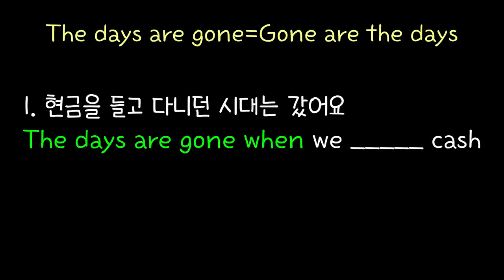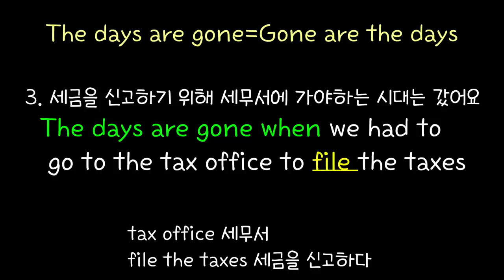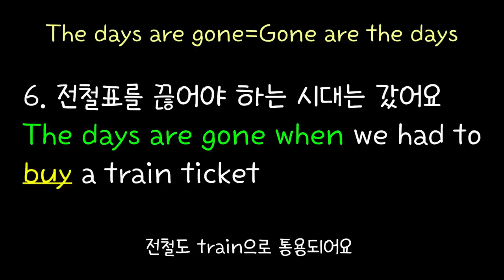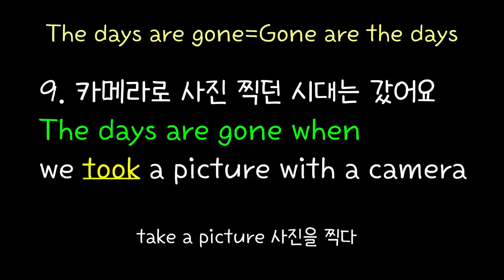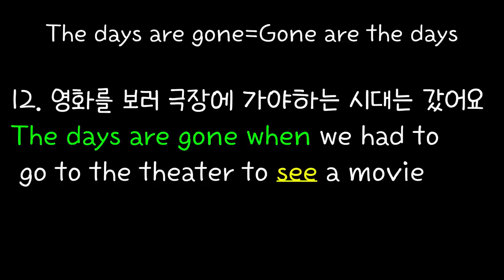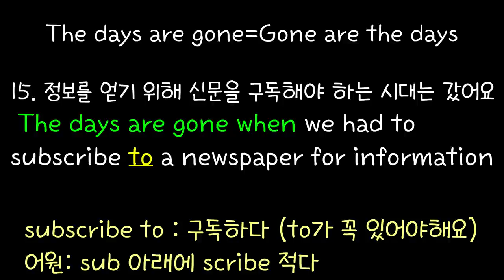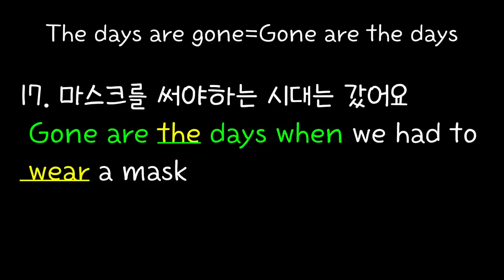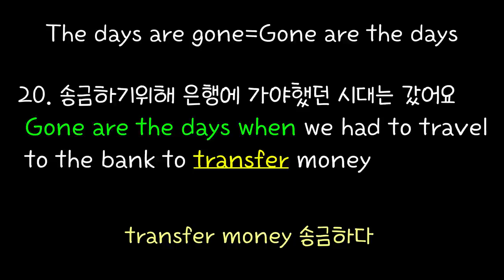[로지스쿨]#47/반복하면 원어민 소리 듣는 20문장 Gone are the days/The days are gone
00:00 현금을 들고 다니던 시대는 갔어요
02:59 전철표를 끊어야 하는 시대는 갔어요
04:07 송금하기 위해 은행에 가야했던 시대는 갔어요
05:01 카메라로 사진 찍던 시대는 갔어요

고3 영어 II 능륨김성곤 5과의 IOT(사물인터넷)에서 영감을 받아 영상을 만들었어요
교과서에 나와서 실제생활에 쓰지 않을 것처럼 멀리 느껴지지만
당연히 원어민들이 많이 쓰는 표현입니다.
일상생활에 관련해 우리와 밀접한 내용이 들어있으니
편한 마음으로 반복해봅시다. 입에 붙어버릴 거예요

*구독자 분들의 의견을 반영해서 문장 당 반복 횟수를 2회 더 늘려봤습니다.
운전, 집안일, 산책, 운동 등을 하시면서 그냥 흘려 들으시면 입에 붙을 거예요.
 요즘 실생활에 쓰이는 표현들만 모았으며, 패턴 외에도 유용한 숙어도 알차게 담았으므로 반복하시면 영어 실력이 일취월장할 것입니다.